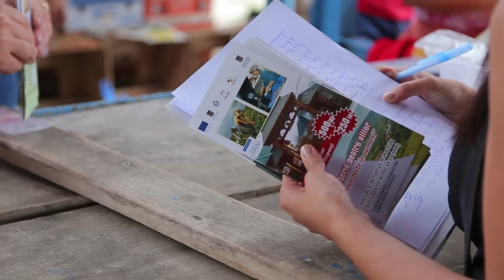arinis eveniment iulie 2015